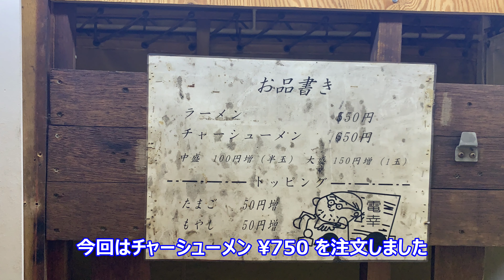【岡山食べ歩き】 岡山市・ラーメン電幸(夜鳴きそば)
今では珍しくなった、軽トラで移動販売する 夜鳴きそば。　昼間は店舗で営業しています
主に岡山市南区で夜間巡回しています
時間帯・巡回エリアが合い、数人まとまれば自宅前まで来てくれます

〒701-0212 岡山県岡山市南区内尾４１４−５